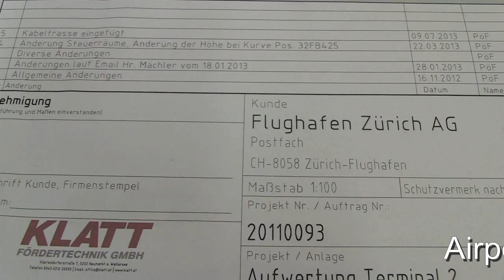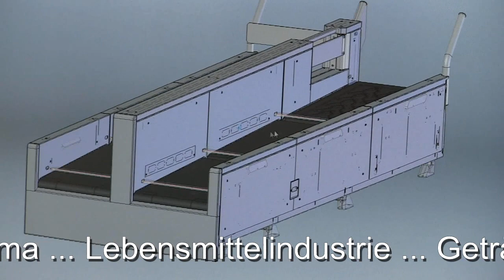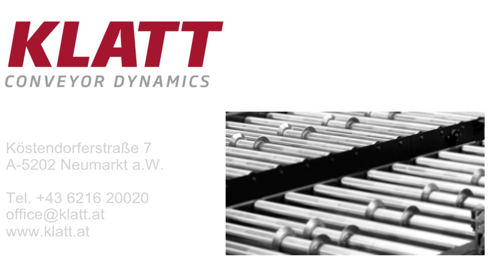KLATT - Conveyor Dynamics / Image Video